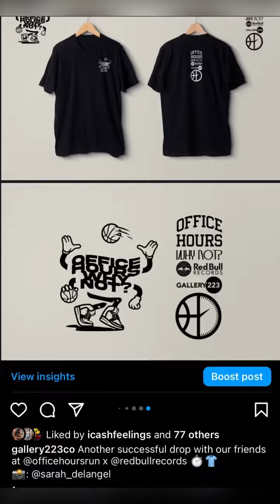Gallery 223 | Carl Blackman | BEBC Pitch Contestant 2024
To connect with Carl and learn more about his brilliant idea